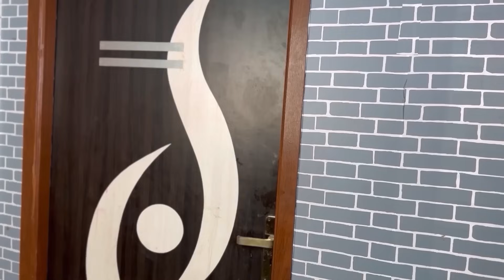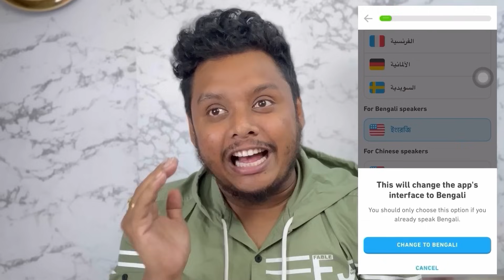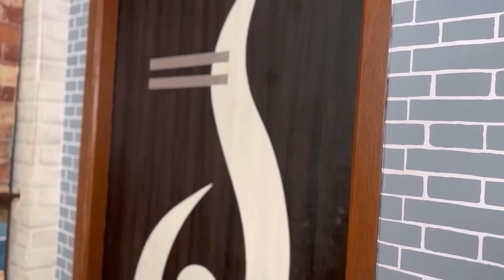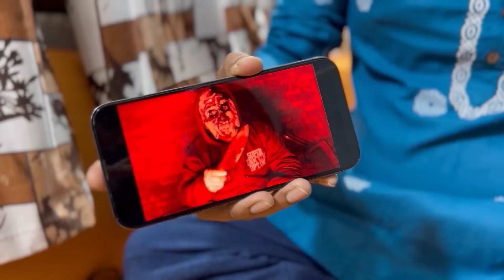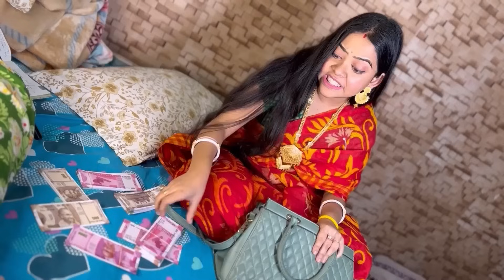Sasuri VS Bouma | EP:05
Scriptwriter - Zeffar

Videography - Akash Purkait

Editor - Pritam Holme Chowdhury

BGM Maker - Pratim Chakraborty

Thumbnail - Rahul

Screen Share  -
Pritam Holme Chowdhury
Zeffar
Ashwariya Mukherjee
Romeo Sourav
Riya Sen
Amrita Mukherjee
Akash Purkait
Dipto Halder
Dipankar Mukherjee
Suraj Das
Sonia Singh

Makeup Artist -
Puja